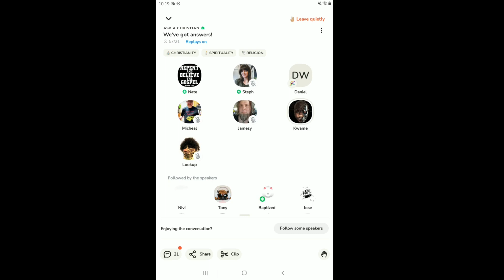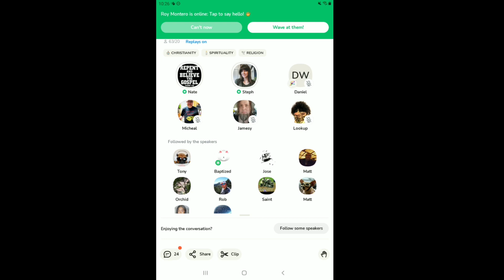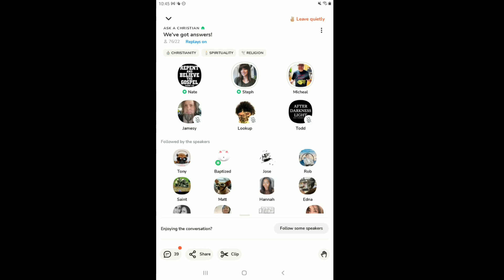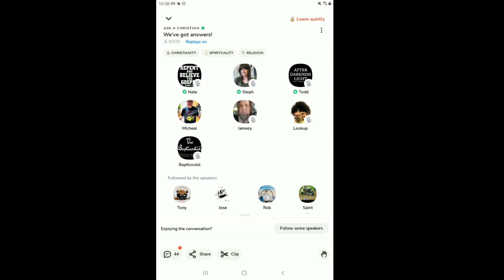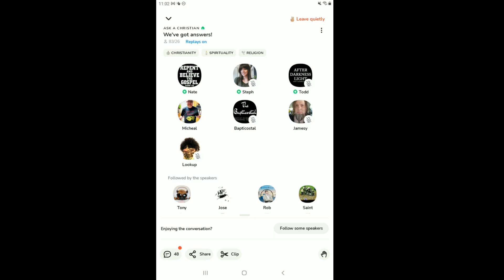Do Christians Follow Paul or Jesus? - Can We Choose Our Beliefs?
Visit Us: Ask-a-Christian.org